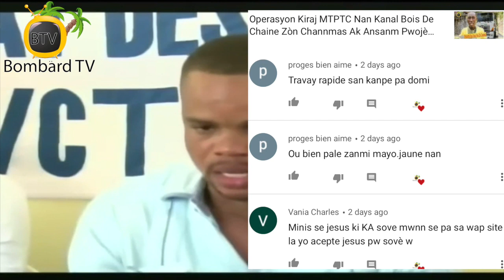Minis MTPTC Ing Joiseus Nader Lanse Yon Mesaj Bay Popilasyon Nan Okasyon Maladi a Nan Peyi A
Minis Travo Piblik Transpò ak Kominikasyon (MTPTC) an Ing. Joiseus Nader anonse Ministè Travo Piblik ak DINEPA mete yo ansanm pou pote sèvis bay popilasyon an nan katye defavorize Yo.  Yon lòt kote Ing. Joiseus Nader mande popilasyon an pou kolabore pou pèmèt sèvis leta yo rive jwenn yo.

Sendika anplwaye OAVCT yo swete gen yon pase men ki fèt nan lwa kite kreye nan enstitisyon sa a.